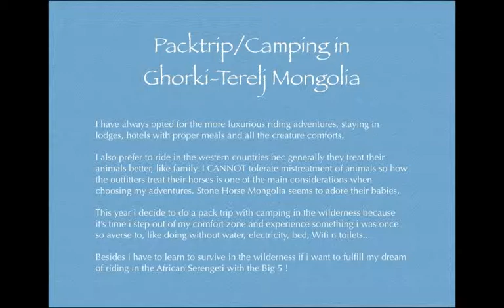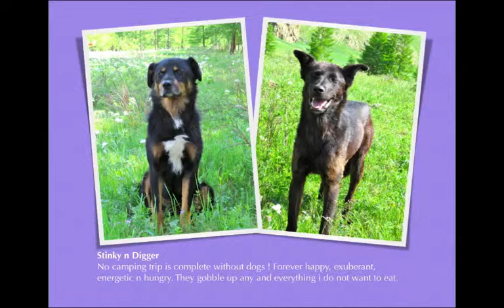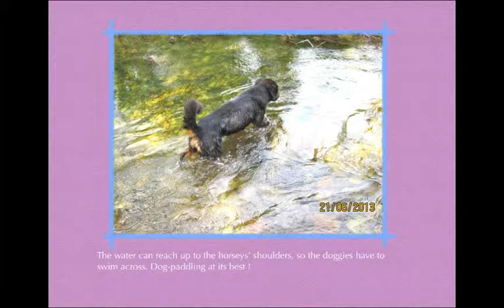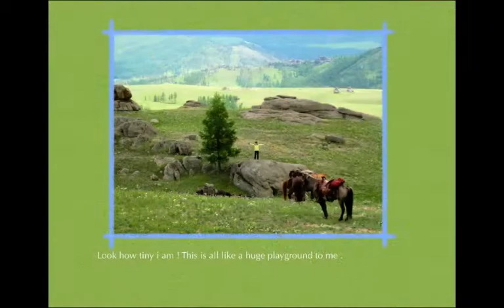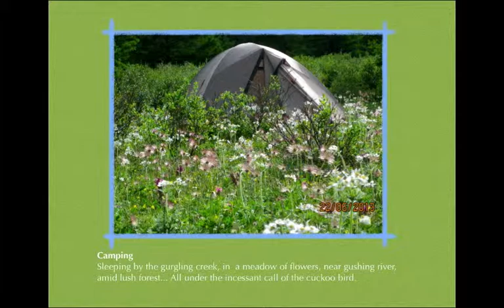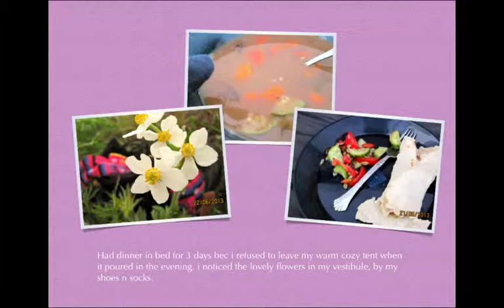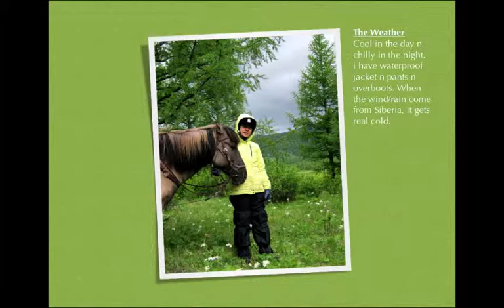My Adventure 2013 in Mongolia Large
My Adventure 2013 - it keeps getting better.

1) The wilderness w its majestic landscape, like i'm in some enchanted forests or secret gardens, felt like Tomb Raider on an exploratory mission !!

2) My Riding skills miraculously improves leaps n bounds w no regular practice. Could do sitting trot for hrs n fast canter/gallop w/o gg into 2-pt. The sure-footed horsey + amazing saddle n unique stirrups certainly enhanced my seat !!

3) The 2 tireless doggies tt tagged along amused me no end w their doggy antics !!

4) I'm becoming a better camper too, having mastered e art of poo-ing in e wilderness !!

5) I'm ready for My Adventure 2014 in Africa Serengeti among the Big 5 ! I want to run flat out with (or away from) the lions, elephants, rhinos, buffaloes n leopards !

Thank God for all His blessings that have brought me this far. Please God, think i'm ready for the lions ?? — at Ghorki-Terelj Mongolia.